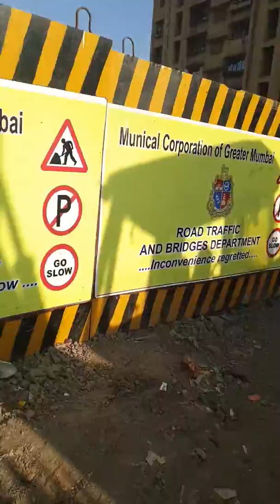N N PILE FOUNDATION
Road traffic and Bridge Department  mankhurd MAHOOORAT TODAY  12/01/2019